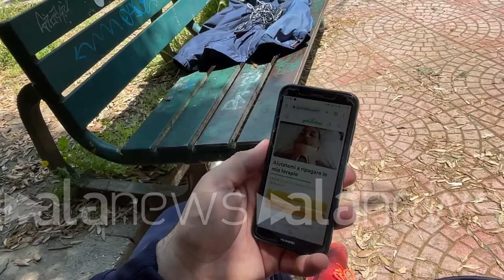Napoli, la storia di Francesco: "Sfruttato a lavoro per 2 anni, ora non sto bene"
"Paga in nero da fame, minacce dopo mia denuncia. Medici non trovano cure, sono solo"

 (Napoli). La storia di Francesco Lombardo, 37 anni, ha lavorato in diversi locali per oltre 12 ore al giorno a paga da fame, senza ricevere nessun tipo di contratto. Quando si accorge di avere gravi problemi di salute non riceve supporto. La denuncia sui social poi le minacce a sua madre. Ora non riesce a pagarsi le cure perché non può lavorare, ha aperto una raccolta fondi. "Tutto è iniziato con i primi dolori al collo -afferma Francesco- ho subito capito che la causa fosse il duro lavoro fisico, svolto presso un ristorante che mi pagava soltanto 20 euro al giorno. In 3 anni ho fatto visite di ogni tipo, ad oggi i pareri dei medici sono discordanti e non trovano cure. Ogni giorno soffro di fortissimi dolori che colpiscono quasi tutto il corpo, spesso sono tali da tenermi fermo a letto. Non riesco più a lavorare, non ho ricevuto supporto. Ai giovani dico di fuggire da qui, molti imprenditori si comportano come la camorra. Ho aperto una raccolta fondi per pagarmi le cure, chiedo aiuto". (Raffaele Accetta/alanews)

Tutto è iniziato Quando comincia a lavorare 2018 del ristorante di lavoravo saltuariamente Poi a un certo punto quando ci fu la pandemia del 2020 Precisamente a giugno invece non l'ho aperta di lavorare tutti i giorni lì   20 al giorno Quindi una paga da fame e io ho detto Vabbè ci voglio provare ti vediamo come va ci provai Ma fatto sta che non mi vuole mettere in regola poi lavoro era molto duro perché dovevo fare tavoli e sedie tavoli e sedie dentro fuori dentro fuori ed era un lavoro molto duro oltre quello dovevo lavare la cucina fare aiuto cuoco fare il lavapiatti devo fare tutto in uno  fino a un certo punto a luglio 2020  all'improvviso mi sento male qui al collo  Pandora assurdo io mi sento spaventato rimango a casa e non so che cosa devo fare inizialmente Io proprio medico di base però non ci guarda evita di andare in ospedale perché è pieno dico che non vado un altro medico generico secondo lui era fibromialgia  vado dal fisioterapista fino a che ora lui situazione si comincia ad aggravare che è brava perché a un certo punto anche stando a riposo lui c'ha sentire dolore alla mano sinistra e poi dolore comincia di carte alla mano destra e ho fatto le visite specialistiche ci sono anche operato perché comunque Dalla risonanza ero fuori che io avevo una stenosi con più le ernie mi sono operato però ho avuto una ricaduta casa una complicazione perché adesso ho un edema della spongiosa dentro adesso che ho ancora più dolori rispetto a prima fatto psicoterapia psichiatria Rose nesso psicologa ha detto che non disturbo da stress post traumatico sono andato quando è stato benissimo Sono circa  Fatto sta che nessuno ci capisce nulla mi fanno tutte analisi diverse e in poche parole a forza di sollevare fare questo fare quello capisce che molto probabilmente era dovuto al lavoro che aveva svolto comunque successo quando lavoravo là che ho spesso mi devo persone che on-line denunciamo le prove situazioni decidi di farlo pure io  è che io non sapevo che fare avevo anche paura e non c'era nessuno quindi denuncia il fatto che ha lavorato per circa 2 anni ha nero si sfruttato per diverse ore al giorno con una paga è venuto sotto casa anche lasciarmi essere presa con mia madre a settembre del 2022 io stavo buttando così a letto se queste cose qua Ognuno oramai qua a Napoli specialmente fa quello che gli pare si arroga il diritto di fare quello che vuole Non gliene frega niente Tanto se uno sta bene sta male me ne frega un cavolo poi c'è anche una denuncia la sanità Sì ora salita ma si sa chi va al lavoro davanti anni hai Io ne ho 37 anni quando è successo Sta cosa che avevo 35 non è mai riuscito a trovare un lavoro dignitoso non c'è proprio speranza di trovarlo sia perché non ci sono leggi adeguate sia perché qua tanto nulla gli imprenditori ora  siamo a livello della camorra proprio se fanno quello che gli pare non se ne fregano di leggi nient'altro pure se vuoi devi fare In quanto tempo passa e che fanno scappare via Quello che chiede una pensione invalidità perché pur volendo anche se riuscissi a fare qualche piccolo lavoro io poi mi sento male Io sto male in conto Non so che fare Vorrei trovare una cura e non ha avuto risposte dall'autorità competente ho fatto segnalazione all'INPS c'è una segnalazione all'INPS per l'invalidità sto ancora aspettando da mesi per quanto riguarda la cura i dottori non sanno che fare questa raccolta fondi Sì diciamo che bene o male sto andando non dico benissimo quanto è riuscito a raccogliere finora l'ha segnato sui 1003 però nel giro di tre anni per cercare di ricevere soldi per pagare  queste cose qua poi chiudo tutto segnato pubblico le ricevute